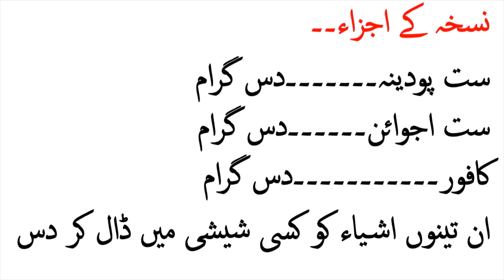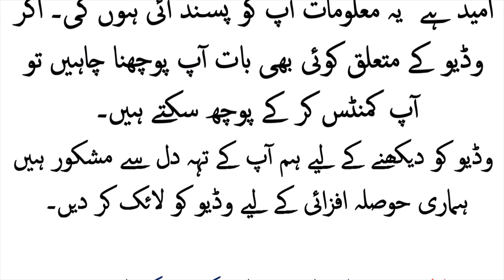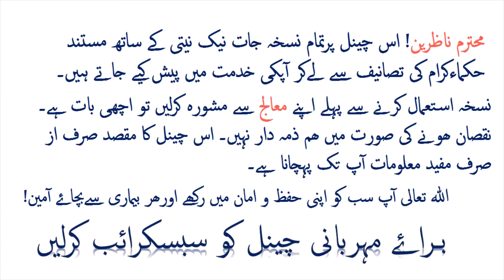Amrit Dhara Ke Fayde II Benefits Of Amrat Dhara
Amrit dhara ke an gint fawaid. amrit dhara ka estamal har ghar ki zaroorat hai, har bimari ke leye es ko estamal kia jaa sakta hai. es ko bana ker zaroor apney ghar mein rakhein aur fayda uthaien.